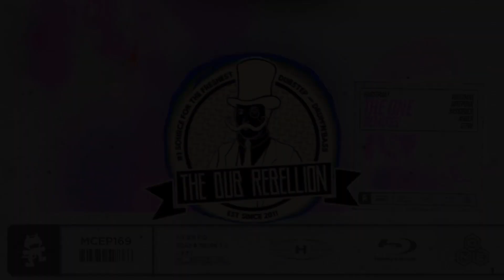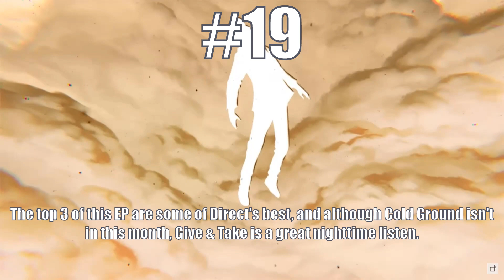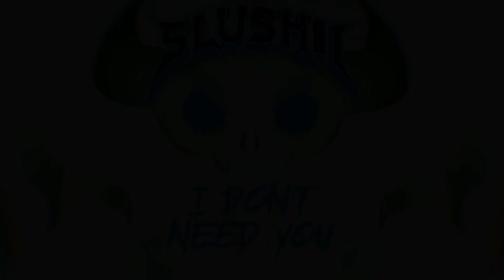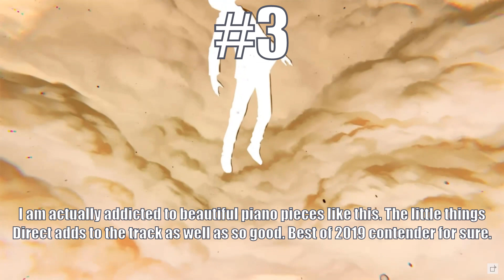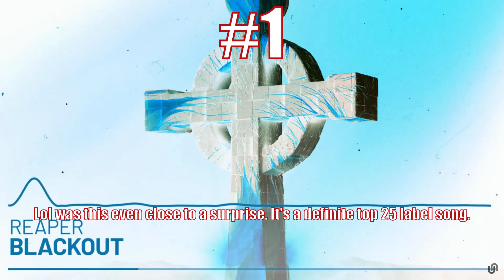Ranking Every Monstercat October 2019 Release except there's something wrong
This month has too many songssssss